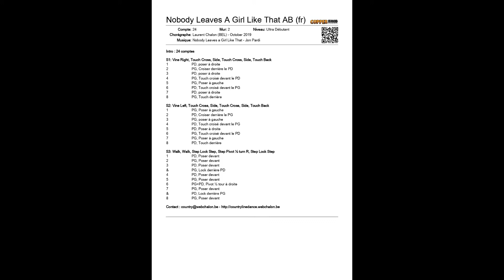Nobody leaves a girl like that AB Line Dance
Niveau : Ultras Débutants
24 Comptes 2 Murs
Octobre 2019
Intro : 3 X 8 Comptes
Chorégraphes : Laurent Chalon